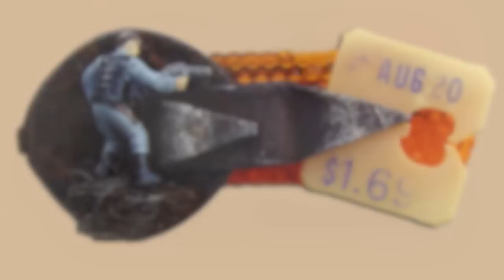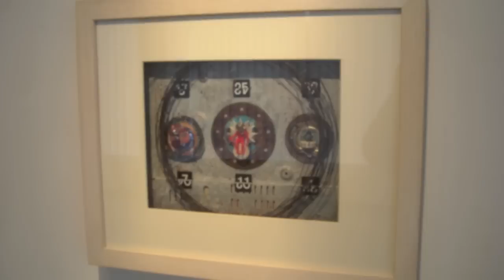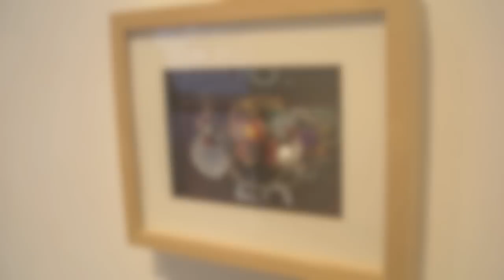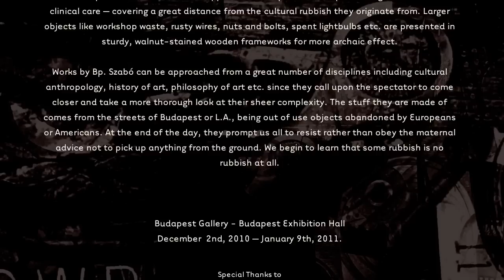Bp. Szabo / Bp.-L.A. 1995-2010 / 2010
György Bp. Szabó lends new meanings to the objets trouvés retrieved from rubbish bins. It is fuzzy nets made out of CDs and plastic figurines, circuits and bottle tops, pearls and pebbles, pieces of wire and thread that have made up the object collages he has collected, built, glued and applied together over the last 15 years.